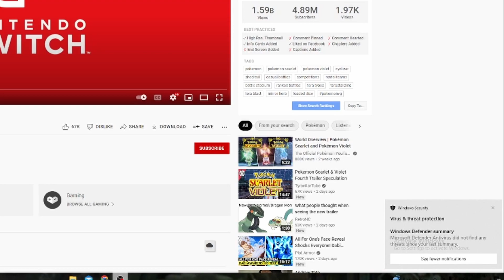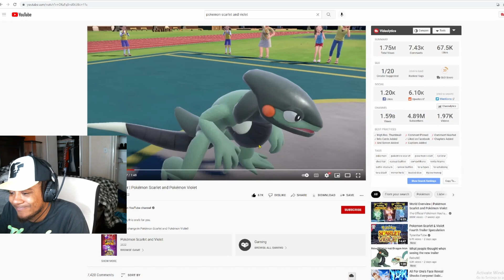MAN WTF IS THIS?! TC3 Reacts to NEW Pokemon Scarlet & Violet Trailer!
Welcome to my reaction to Competitive Play Trailer Pokemon Scarlet & Violet! This game is making me think I might skip out on this one but I do have hope! Will this trailer make me a believer again? Lets fins out!